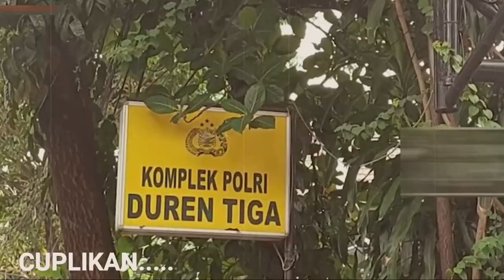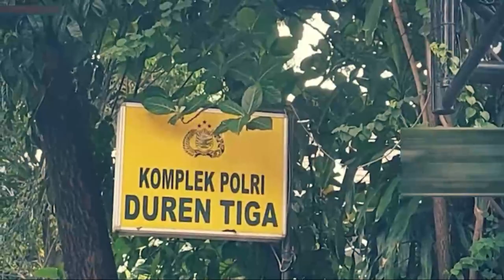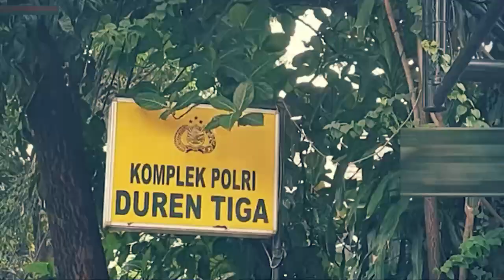HEBOH ! TAK MAU DI OENJARA SENDIRIAN, FERDY SAMBO SERET JENDRAL BINTANG 2 INI DI PERSIDANGAN,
Category
News & Politics